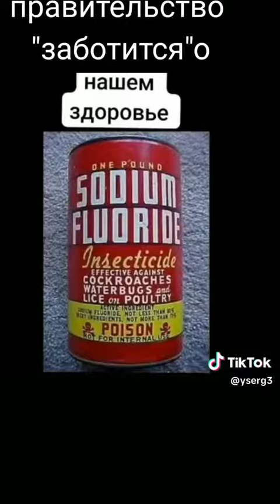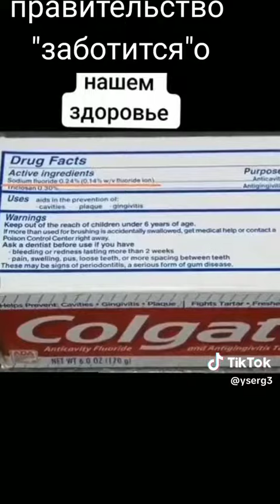FLORIDAS PASTOJE IR VANDENYJE NAIKINA ŽMOGAUS MASTYMĄ